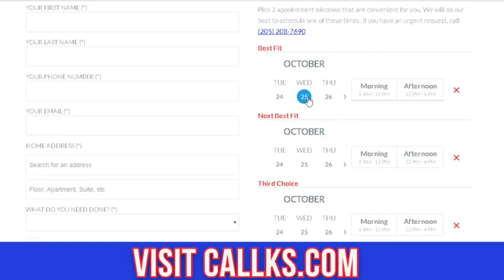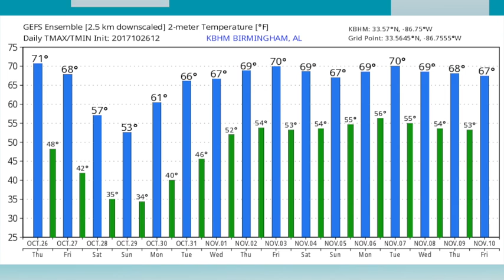October 26, 2017 Weather Xtreme Video - Afternoon Edition